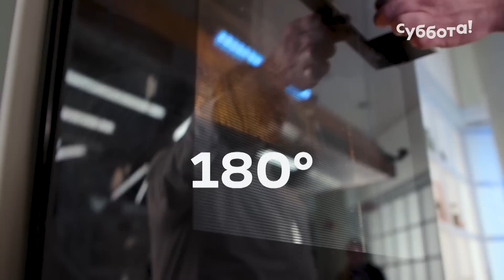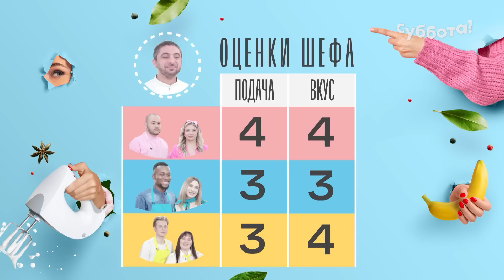100 тысяч за говядину «Веллингтон» | Моя жена рулит | 3 сезон 1 выпуск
Шоу «Моя жена рулит» — по субботам в 19:30 на телеканале Суббота!